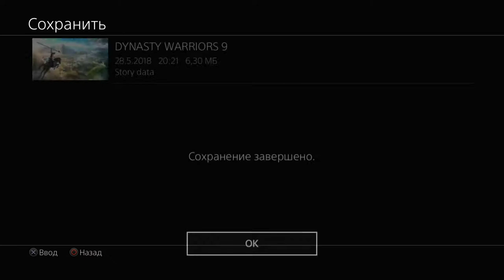Dynasty Warriors 9 (PS4 PRO) - Jin - Sima Yi Walkthrough